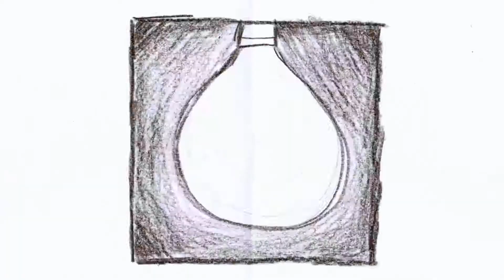Moths Dream of Sunshine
A music video animated using a printer and a scanner.
New album, "Fracturing Everything" Coming Soon.

Music, direction and editing by Jordan Rice
Photography by Rory Bines-Morris